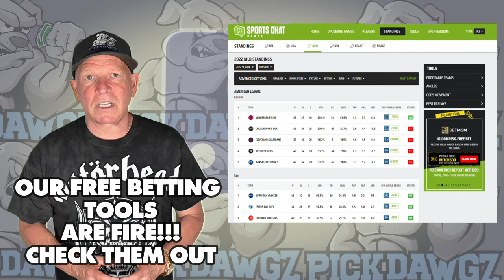Chicago White Sox vs Baltimore Orioles 5/24/24 MLB Pick & Prediction | MLB Betting Tips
The Baltimore Orioles face off with the Chicago White Sox in Friday's MLB Baseball action. Get Mitch's Expert Pick and Prediction for this game.